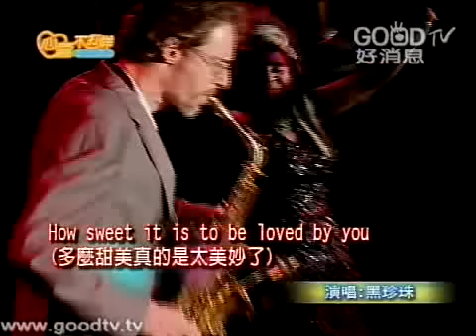心靈不打烊~愛在爵士~黑珍珠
在美國長大的Zorina London黑珍珠，從小就對音樂和舞蹈充滿興趣，進入社會後全心投入演藝圈中，也與許多的名人合作過，但是在這樣的複雜的環境中，竟讓她染上了不好的習慣，也因此讓她在罪惡中打滾了許久，更令人難過的是，黑珍珠在家暴的陰影中度過了15年的歲月，這一切的苦難直到她遇見了耶穌，才畫下休止符。
全新的她用最善長的舞蹈和歌唱，帶來不一樣的生命，也經常自掏腰包辦理伙食，邀請慕道友一同參加佈道會，來參與的朋友們，無不被她的用心所感動，本周黑珍珠也要在心靈不打烊節目中分享她生命的故事，用舞蹈和歌聲，揮灑上帝在她生命中奇妙的作為。